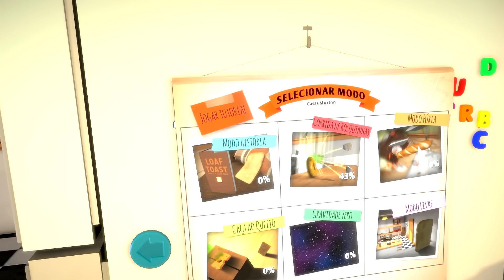A TORRADA IMPOSSÍVEL (I am Bread)